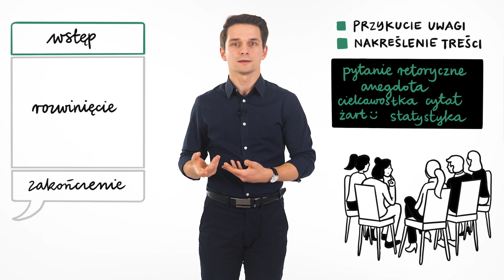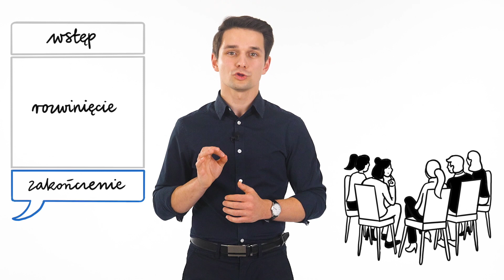Fundacja RAI - 4 Przemówienia publiczne - SketchMovie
4 z 4 filmów zrealizowanych dla Fundacji RAI... tu o Przemówieniach Publicznych.

Realizacja grudzień 2023

Ola Krawczyk / Orest Tabaka